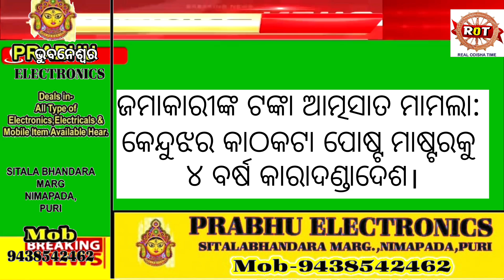ଆଜିର ଖବର। daily news। 05/10/2024।Real odisha time।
update khabar
breaking news